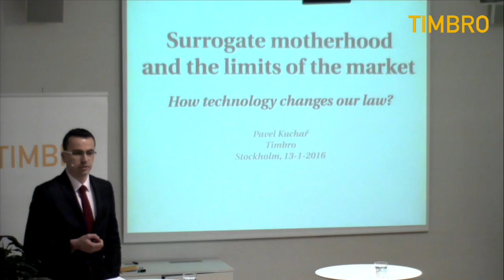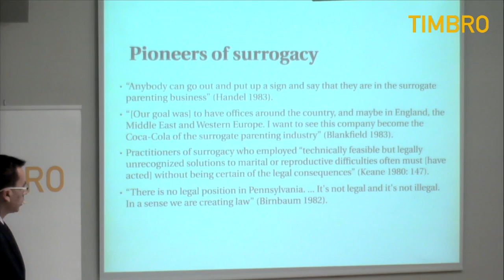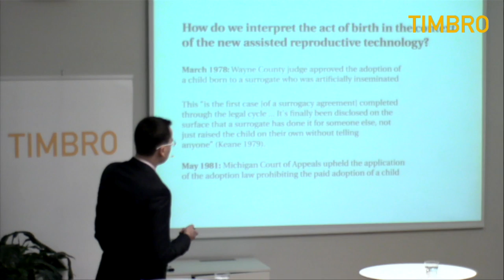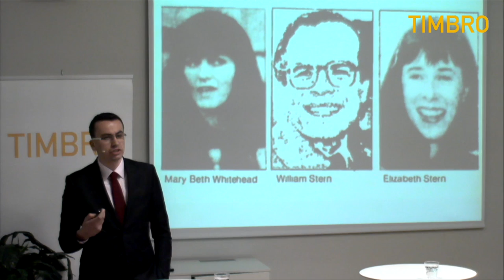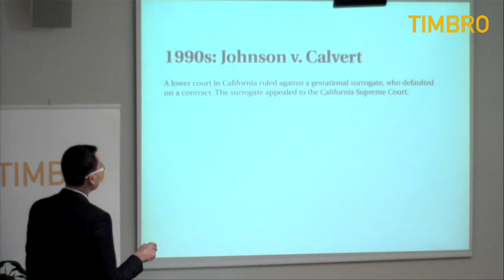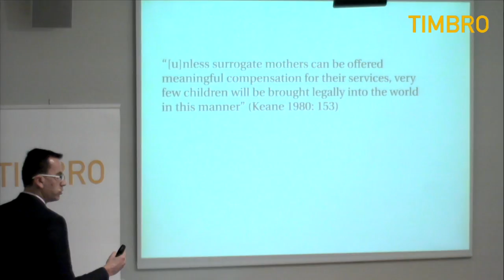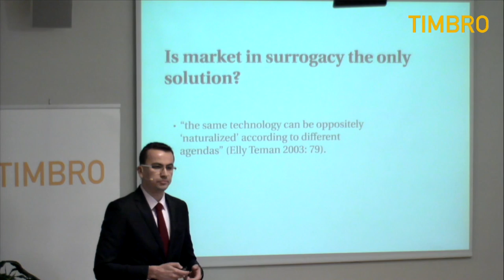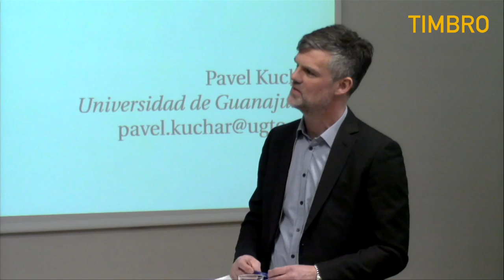Pavel Kuchař on Surrogacy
Surrogate Motherhood and the Limits of the Market
Lecture by Pavel Kuchař at Timbro, Stockholm, January 13, 2016

Pavel Kuchař proposes that in order to protect the surrogate mothers and the intended parents, entrepreneurs and legislative committees should keep three points in mind:

1. A surrogacy agreement employing a gestational carrier is not a form of adoption and should not be treated as such.
2. Public debate is key to reach a broad consensus on the merits of surrogate motherhood.
3. Full contractual enforcement of voluntary agreements between parties to a surrogacy contract is essential for proper functioning of a system that will provide the means to the ends that childless couples and surrogate mothers pursue.

Pavel Kuchař is an assistant professor at the Department of Economics and Finance, University of Guanajuato. You can find slides to his lecture and additional information Timbro är det svenska näringslivets tankesmedja och har verkat för fria marknader, öppna samhällen och fria individer sedan 1978.